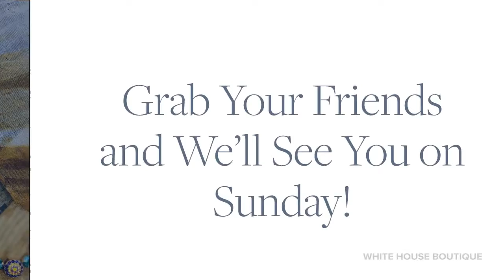Mariana Trunk Show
Mariana is one of our most-beloved lines here at the White House Boutique! Come find your own unique style with these dazzling jewelry sets, handcrafted just for you.